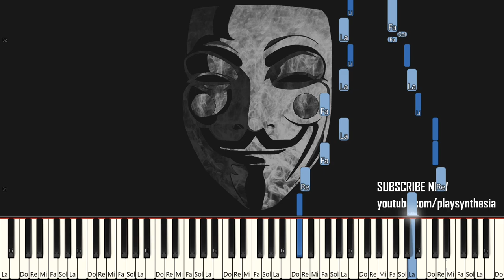ANIMAL CROSSING NEW LEAF ~ KK BAZAAR MUSIC BOX